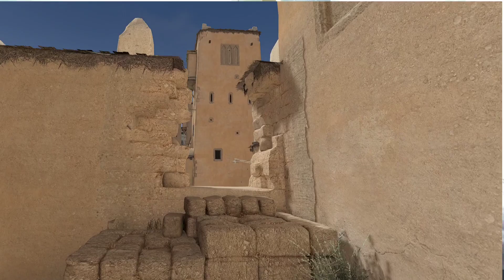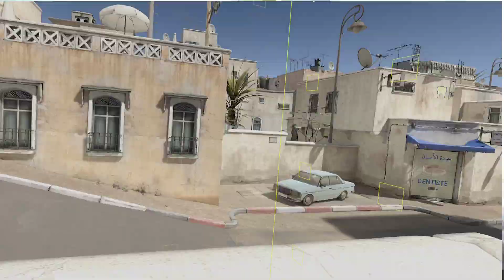20-07-02 OzArmy vs Bad Nade scrim, round one